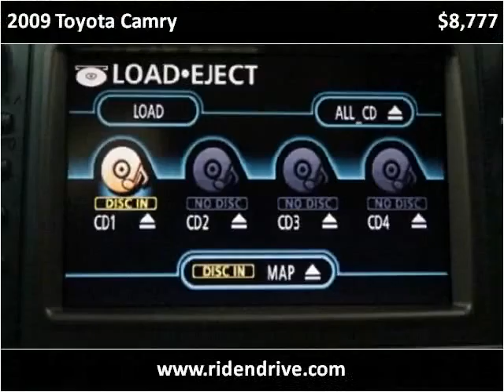2009 Toyota Camry Used Cars Fishers IN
This 2009 Toyota Camry is available from Unlimited Motors.